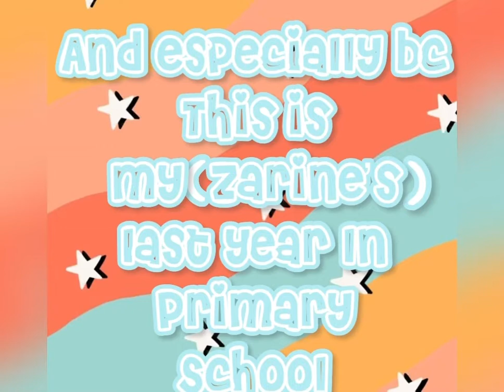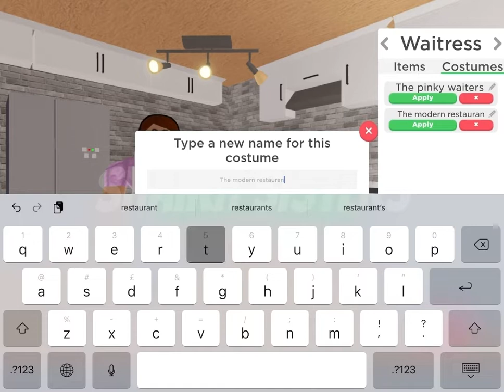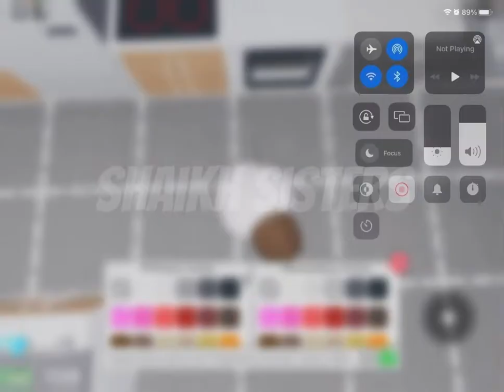Restaurant tycoon fun! | Zarine